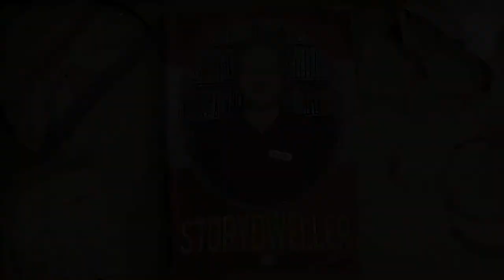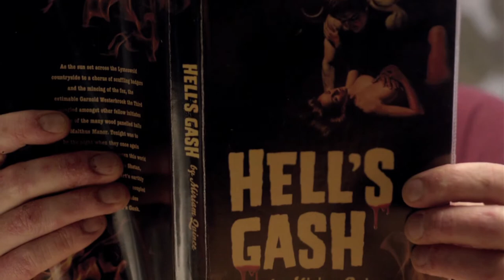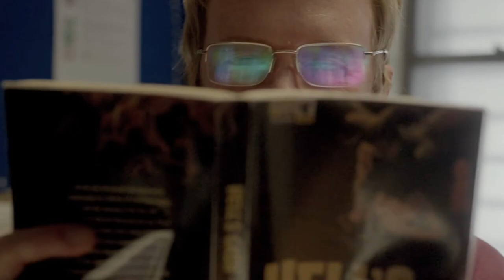STORYDWELLER by Hot Gulp